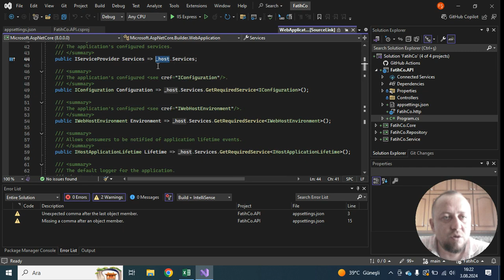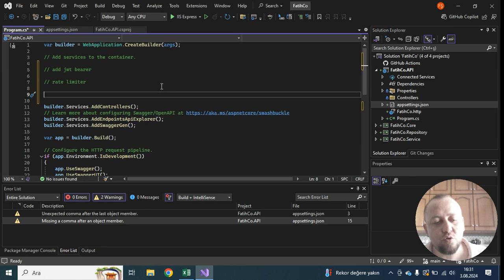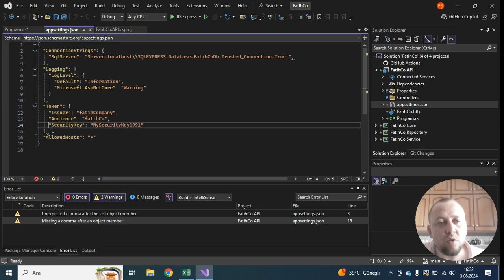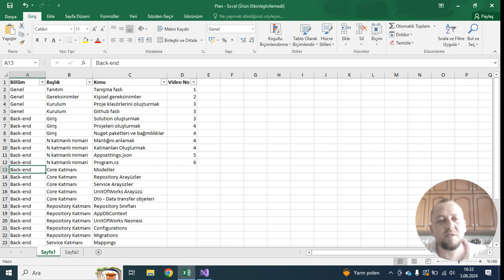N Katmanlı Mimari İle Full-Stack Geliştirme Eğitimi -6- Program.cs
Bu bölümde Program.cs hakkında bilgiler verdik

🎥 Kapsamlı Full Stack Geliştirme Eğitimi: N Katmanlı Mimari, Entity Framework, React ve React Native ile API Oluşturma!

Merhaba arkadaşlar! 📚 Bugün sizlere yazılım dünyasında önemli bir konuyu derinlemesine inceleyeceğimiz bir eğitim serisi sunuyoruz. Full stack geliştirme becerilerinizi bir üst seviyeye taşımak istiyorsanız, doğru yerdesiniz!

Bu eğitim serisinde:

N Katmanlı Mimari: Modern yazılım projelerinde nasıl temiz, sürdürülebilir ve ölçeklenebilir kod yazacağınızı öğreneceksiniz.
Entity Framework: Veritabanı işlemlerini kolaylaştıran bu güçlü ORM aracıyla nasıl etkili veri erişimi gerçekleştireceğinizi keşfedeceksiniz.
React ve React Native: Web ve mobil uygulama geliştirme için bu popüler kütüphaneleri nasıl kullanacağınızı adım adım göreceksiniz.
API Oluşturma: Arka plan ve ön yüz arasında mükemmel bir köprü kurarak API’nizi nasıl geliştireceğinizi öğreneceksiniz.
Her bölümde, gerçek dünyadan örneklerle ve uygulamalı projelerle konuları derinlemesine ele alacağız. Bu eğitim serisi, hem yeni başlayanlar hem de tecrübeli geliştiriciler için bilgi dolu ve uygulamalı bir kaynak sunuyor.

🎉 Yeni videolarımızı kaçırmamak ve bu yolculukta bizimle birlikte olmak için kanalımıza destek olun. Sorularınızı ve geri bildirimlerinizi yorumlarda bizimle paylaşabilirsiniz. İyi seyirler! 🚀